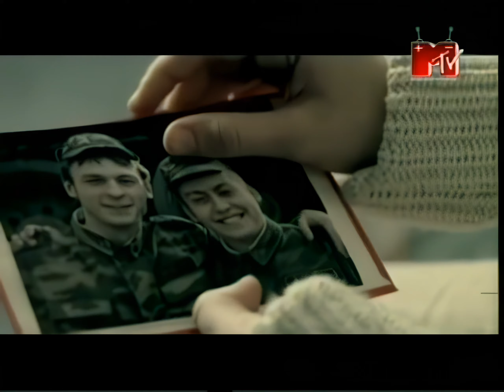Подъём - Белые кораблики 60fps